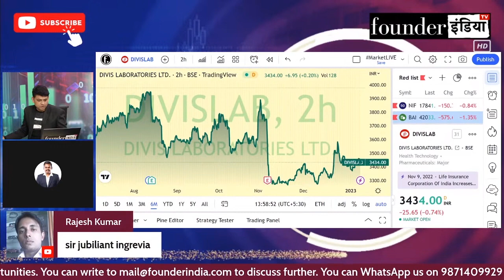Jubilant Ingrevia Ltd. के शेयर में क्या करें? Expert Opinion by Abhijit Patil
जानिए Stock Market Expert Abhijit Patil की राय |

Analysis of: Jubilant Ingrevia Ltd.

Shows on StockMarket equity trading investment commodity Jubilant Ingrevia Ltd. personalfinance reviews marketanalysis startups nifty sensex and much more.